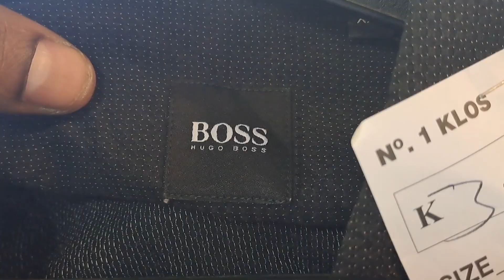Cheaper and Better quality clothes are sold at the 2nd hand clothing stores in Port Moresby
This is a look into how the cost of a shirt and its quality differ from big supermarkets and used clothes selling shops in Port Moresby Papua New Guinea. This are just my personal opinion.